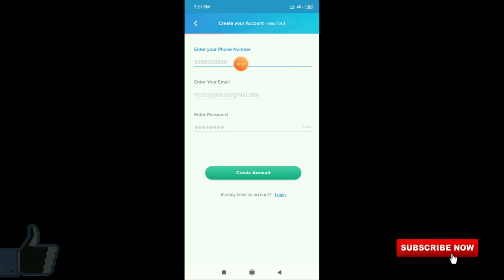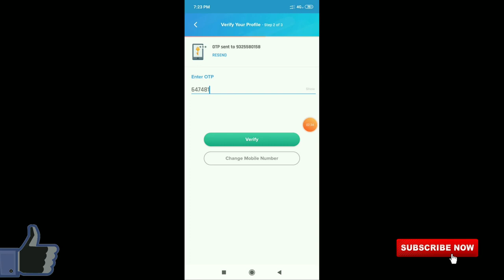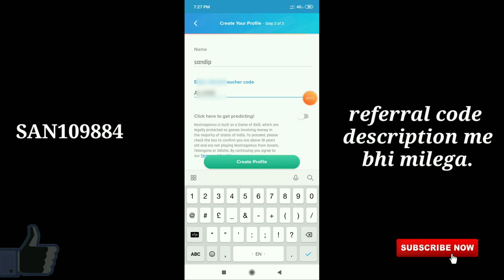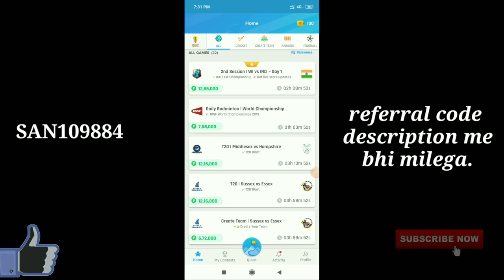Nostra pro app referral code - how to enter referral code in nostra pro